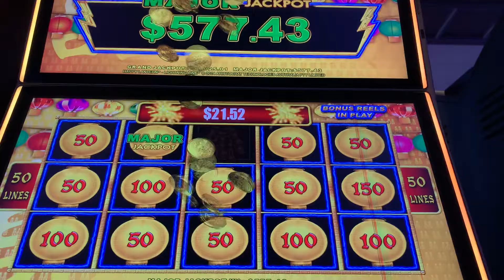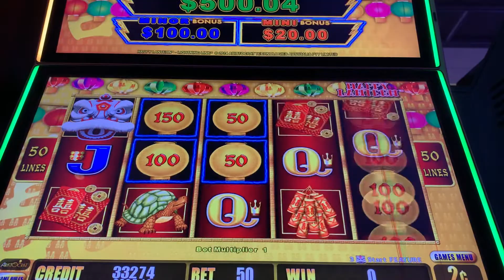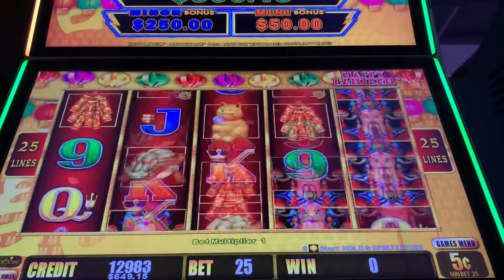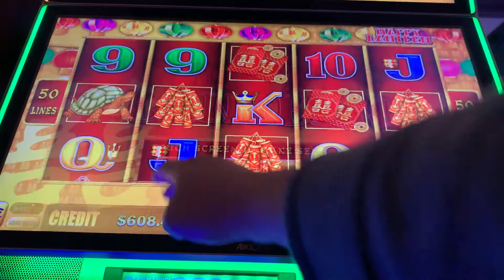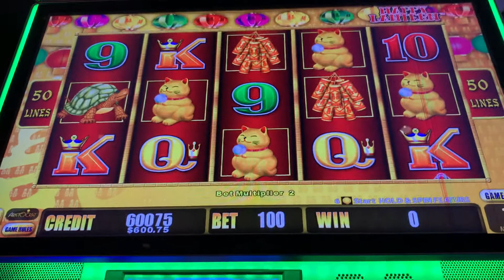MAJOR JACKPOT 💸💸💸 $1 bet .2 cent Denom🥳🥳 HAPPY LANTERN Slot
Unbelievable winning, I was so excited that I can get Major jackpot for only $1 bet💸💸💸🎊🤩